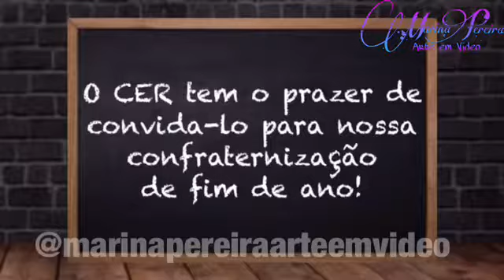Convite Digital Boteco